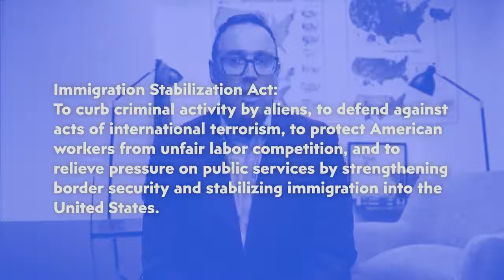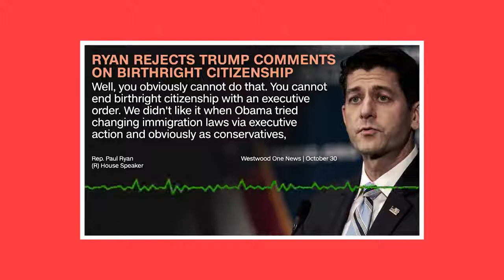What is birthright citizenship and can Donald Trump get rid of it CCN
American News

President Donald Trump wants to get rid of birthright citizenship. Is Trump being serious or are his sentiments purely political?